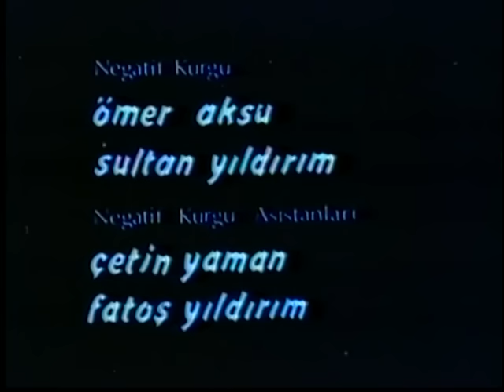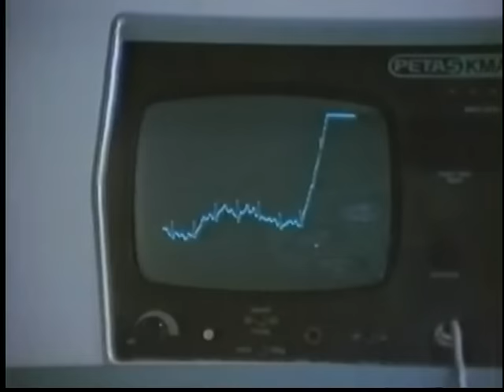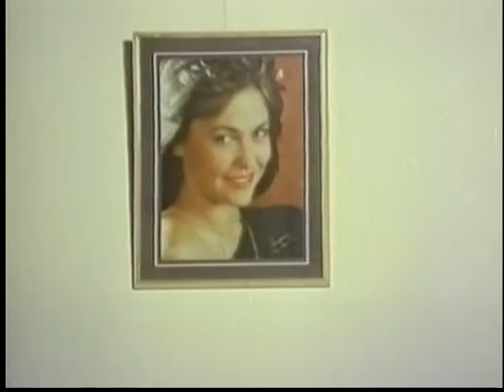Mavi Melek | Türk Filmi | FULL | HÜLYA AVŞAR | YAŞAR ALPTEKİN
Mavi Melek ; Hülya Avşar, Yaşar Alptekin, Engin İnal'ın oynadığı 1986 yıl yapımı Türk Filmidir.
Filmin yönetmeni, yapımcısı ve senaryosu Kaya Ererez'e aittir.
Yapımevi (şirket) : Rüzgâr Film (Kaya Ererez)

Mavi Melek filminin oyuncuları; Hülya Avşar,  Yaşar Alptekin,  Engin İnal, Nubar Terziyan, Seyfettin Karadayı, Yaşar Kutbay, Ahmet Eskici,  Hakkı Kıvanç,  Cihan Alp, Ferhat Ünal.

Konu: Filmde, görme engelli bir kadının tanımadığı bir adamla yaşadığı aşk hikâyesi anlatılır. Elif’in annesi doğum yaparken hayatını kaybeder. Elif ise görme engelli olarak dünyaya gelir. Babası Kemal, karısının ölümünden kızı Elif’i sorumlu tutar. Bu yüzden Elif’i yaşadıkları eve hapseder. Elif’in yalnız başına büyümesine sebep olur. Ancak Elif’in yalnızlığı tanımadığı bir adama âşık olmasıyla son bulacaktır..